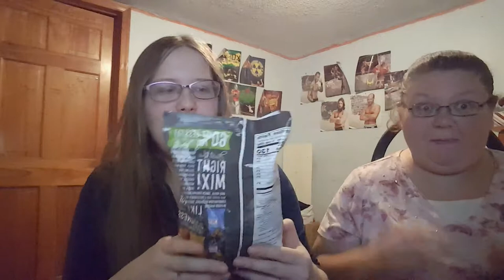Trying Ghost Pepper Chex Mix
me and melissa trying this ghost pepper chex mix my dad got it for me cause he knows i like hot stuff so wanted to give it a try